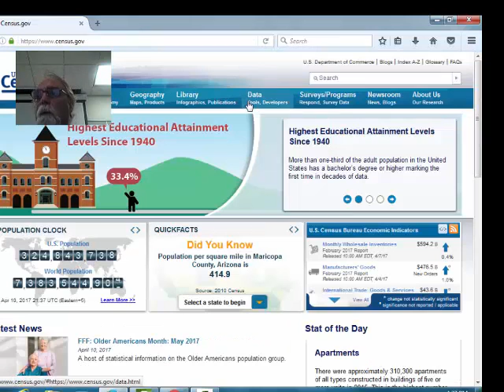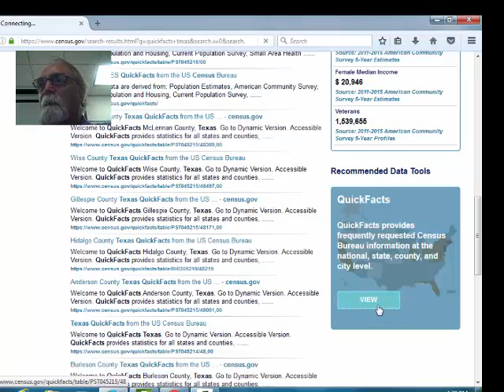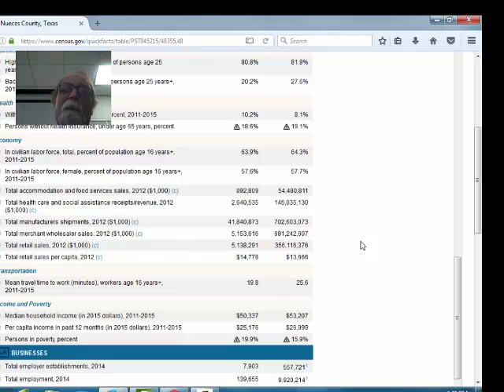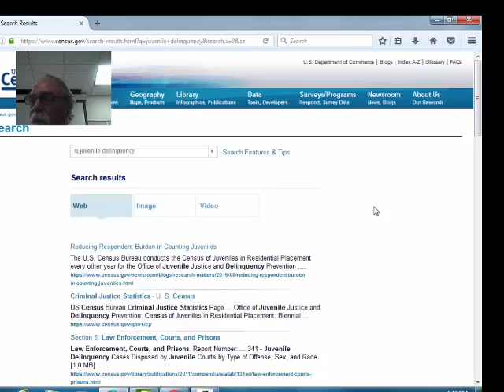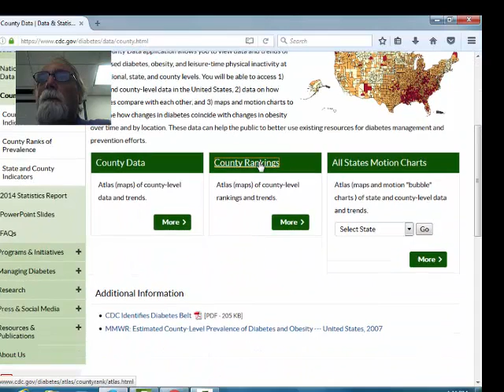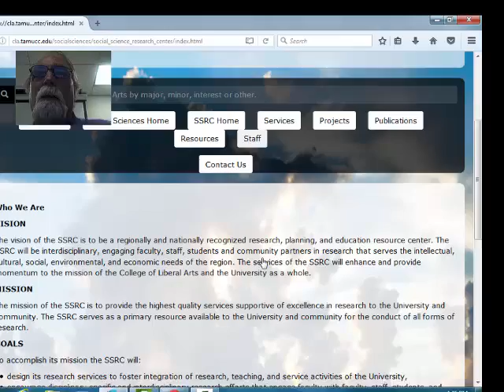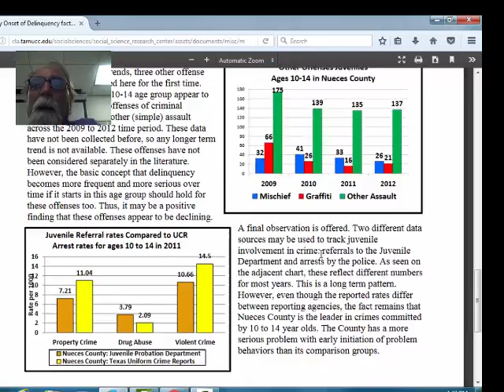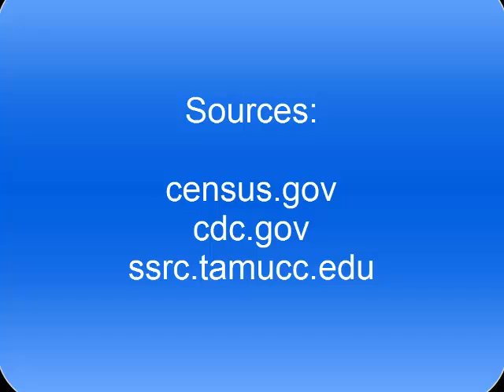Strengthening Needs Statements